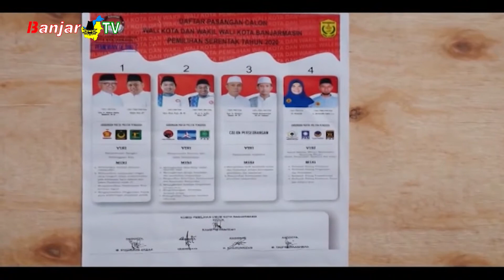BELUM ADANYA WALIKOTA DEFINITIF BERDAMPAK PADA JALANNYA PEMERINTAHAN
Belum ditetapkannya dan dilantiknya Walikota Terpilih pasca pelaksanaan pemungutan suara ulang, berdampak pada jalannya roda pemerintahan.